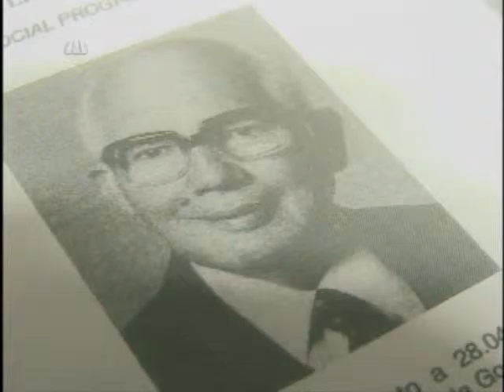TELEJORNALISMO | Homenagem ao ex-deputado Mozart Gomes de Lima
Matéria foi ao ar no Jornal Assembeia do dia 05/05/2015.